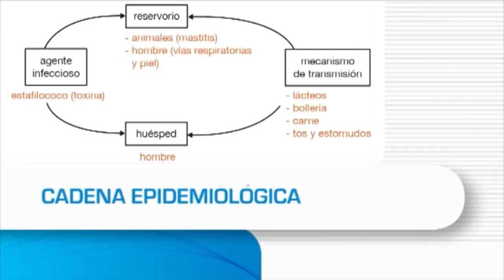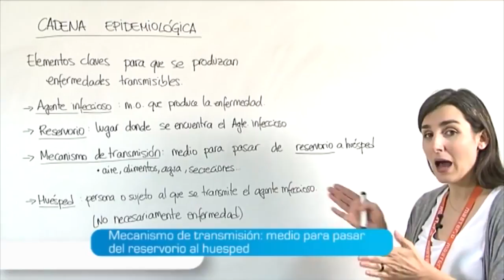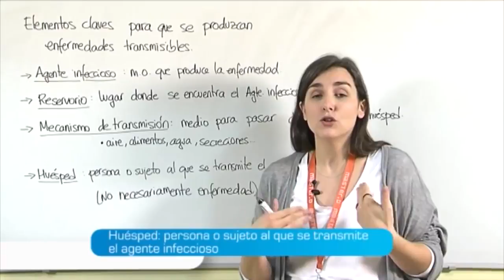La cadena epidemiológica